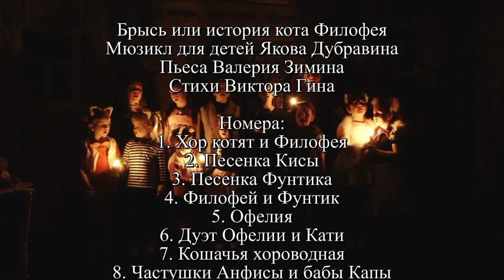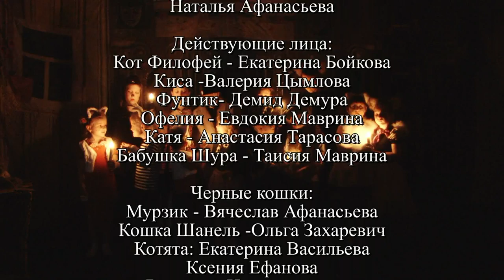Брысь или история кота Филофея. 2017.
Брысь или история кота Филофея
Мюзикл для детей Якова Дубравина
Пьеса Валерия Зимина
Стихи Виктора Гина
Номера:
1. Хор котят и Филофея
2. Песенка Кисы
3. Песенка Фунтика
4. Филофей и Фунтик
5. Офелия
6. Дуэт Офелии и Кати
7. Кошачья хороводная
8. Частушки Анфисы и бабы Капы
9. Филофей и Анфиса
10. Черные коты: Мурзик и кошка Шанэль
11. Хор котят, новеньких

Режиссер постановщик Переверзева В.С.
Концертмейстер Абушаева К.А
Музыкальный руководитель Демура Анастасия
Оператор-постановщик Тарасов Н.Н
Режиссер монтажа Переверзева В.С., Тарасов Н.Н
Художник постановщик и художник по костюмам Полина Смородинская
Грим Наталья Афанасьева
Полина Смородинская
Валерия Цымлова
Обеспечение декораций и реквизита наталья Афанасьева

Брысь
Действующие лица
Кот Филофей - Екатерина Бойкова
Киса -Валерия Цымлова
Фунтик- Демид Демура
Офелия - Евдокия Маврина
Катя - Анастасия Тарасова
Бабушка Шура - Таисия Маврина

Черные кошки:
Мурзик - Вячеслав Афанасьева
Кошка Шанель -Ольга Захаревич
Котята: Екатерина Васильева
Ксения Ефанова
Василиса Целовальникова
Филипп Целовальников
Анастасия Тарасова.

Совместные съёмки
 Киностудия " Белое солнце" и Театр студия " Планета детей"
май 2017 год.
Режиссер постановщик Переверзева Виктория Станиславовна.
-Театр студия " Планета детей"
Оператор постановщик Николай Тарасов.
-Киностудия " Белое солнце"

Руководитель Николай Тарасов.Санкт-Петербург.
Видео сьёмка . Кино Видео производство.
Кино, Видео,  Фото школа-обучение.